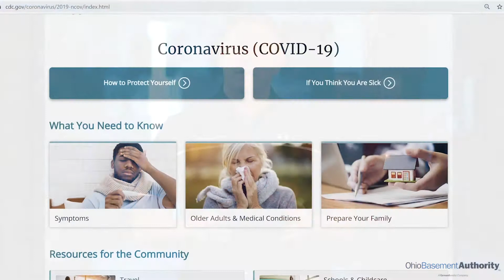A Safety Message From CEO, Matt Malone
Now more than ever, we stand a Tribe, united.

Ohio Basement Authority is your local waterproofing and foundation repair expert. We are pleased to help homeowners in the greater Columbus area and throughout central Ohio create safer and healthier living environments. If you need to repair your leaky basement, damp crawl space, cracking walls, or settling foundation, no job is too big or too small. We also offer egress windows, exterior drainage, and sewer and water line repair and replacement. We can meet all of your repair needs, and we have the professional experience and training to handle a variety of below-grade problems! Our focus is to provide the best permanent solution that will repair your problem and fit within your budget.